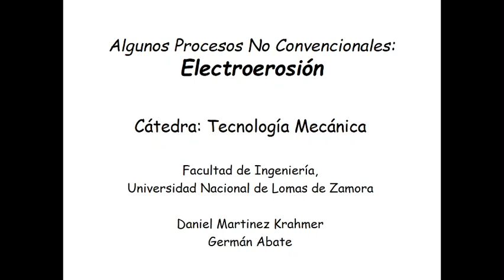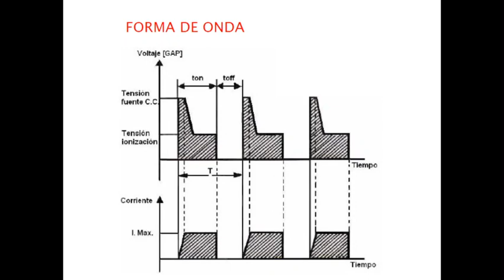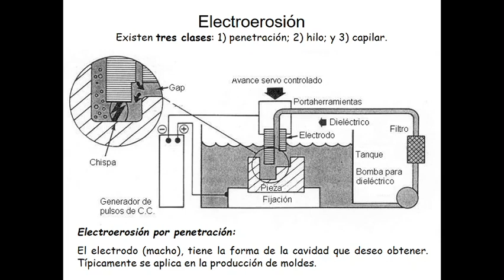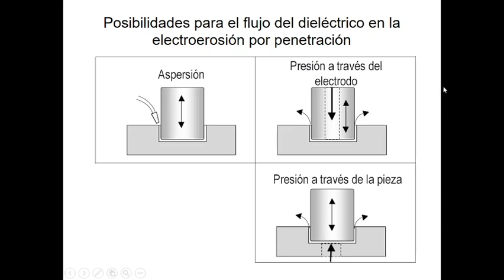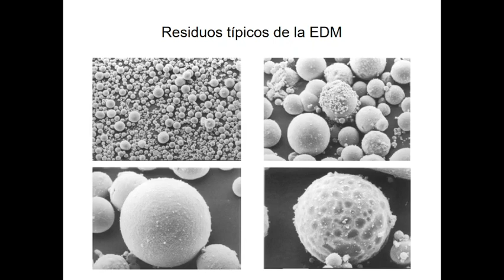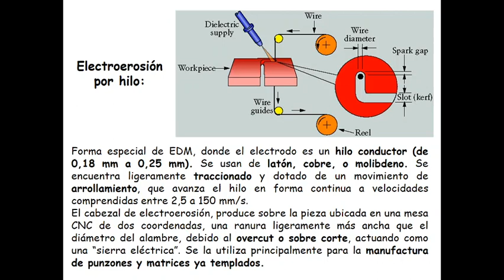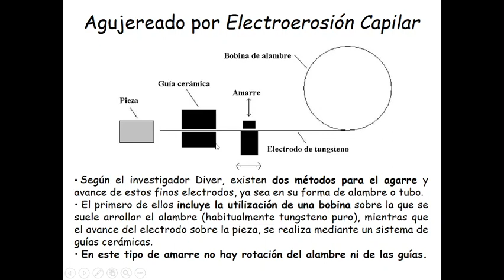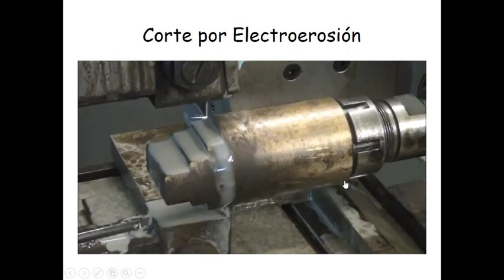Electroerosión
En este audio video se explican los lineamientos básicos del proceso de erosión por chispa (EDM).